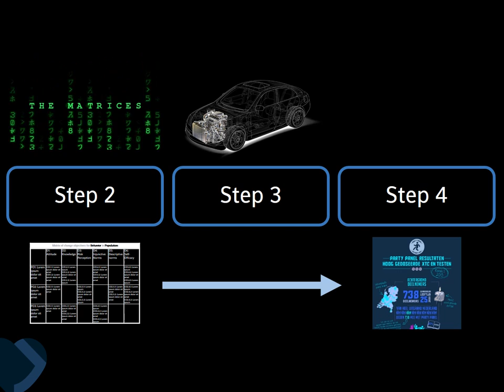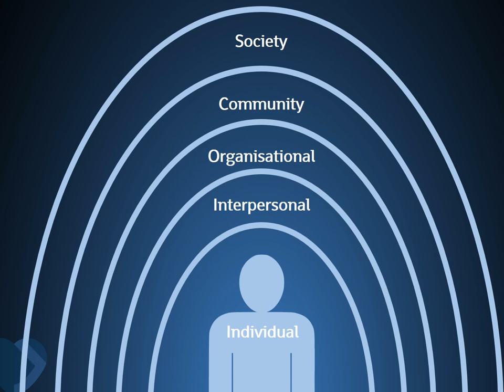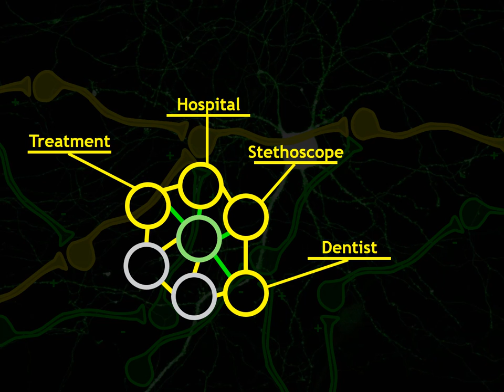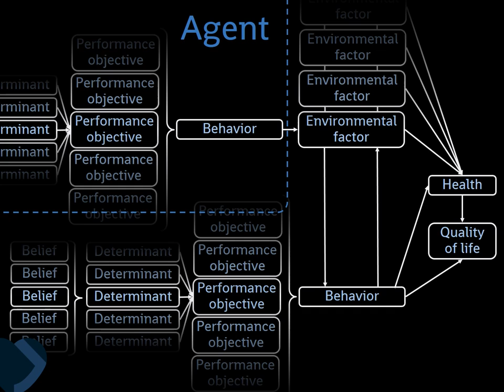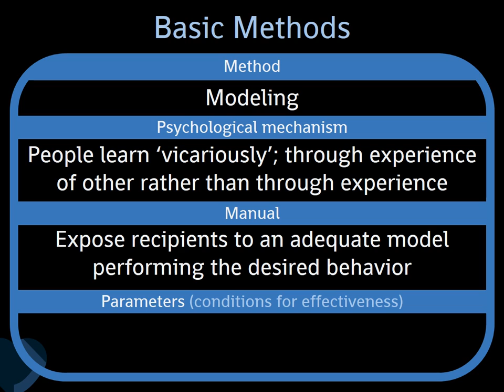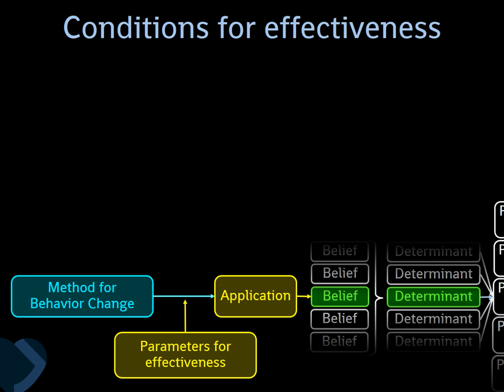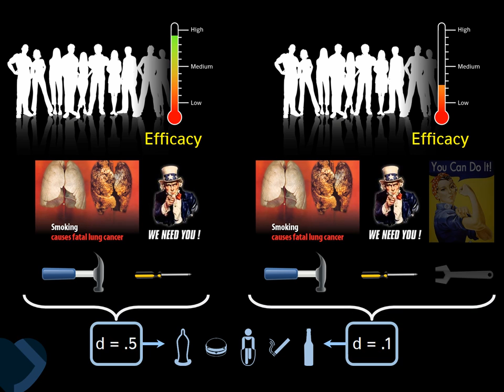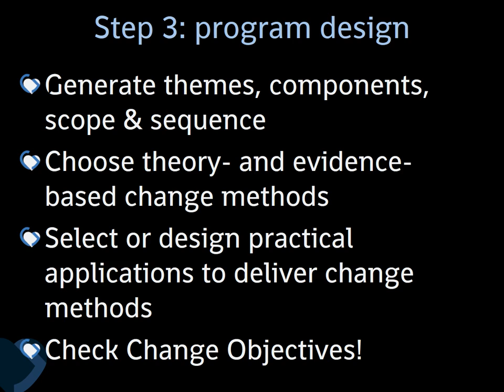Intervention Mapping: Summercourse 2017, step 3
In this brief lecture, step 3 of Intervention Mapping is discussed. This step concerns selecting the right behavior change methods (also 'behavior change techniques' or BCTs) and translating them to applications.